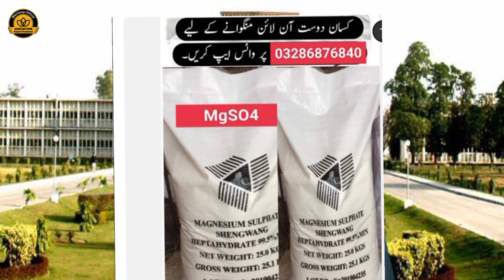When to purchase Nitrophos and DAP || Nitrophos Price in Pakistan || Bilal Kanju Official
Now a days market prices of DAP and Nitrophos Fertilizers are decreased for a short period of time due to off season and it's better hance for farmers capable of buying to avail this opportunity for the next coming crop. But it doesn't mean to purchase fake, and adulterated nitrophos. For checking the quality of DAP and nitro phosphate fertilizer you may click on the links given below to watch complete videos.
For more information and paid consultancy you may contact to me on what's app number 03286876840